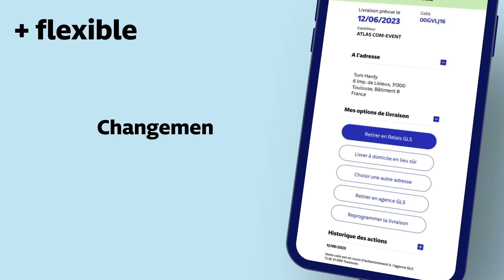FlexDeliveryService : La livraison aux particuliers innovante de GLS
Le service de livraison de GLS pour les entreprises et e-commerçants qui expédient leurs colis aux particuliers. La livraison s'adapte à toutes les situations de la vie : flexible, innovante et performante.